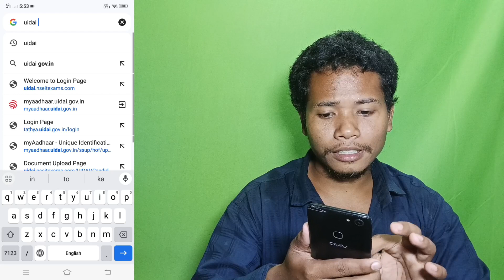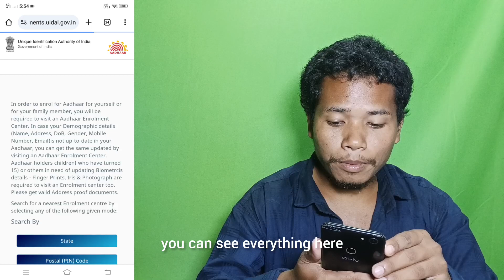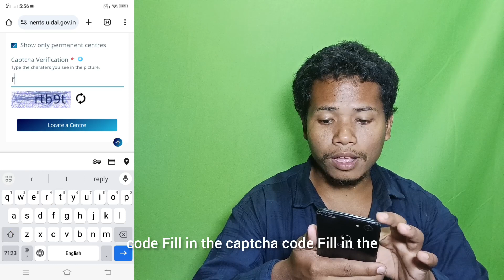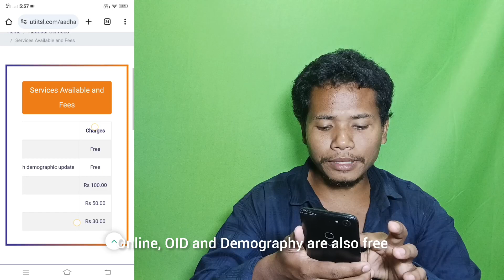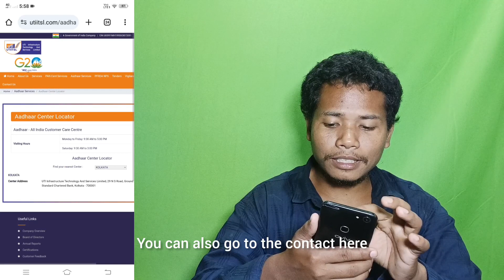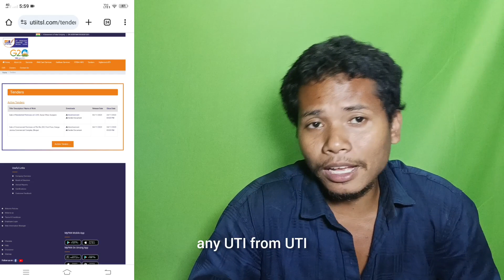Aadhaar UCL Id kaise le | Aadhaar Seva Kendra Id password login | aadhaar bypass id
Tags...